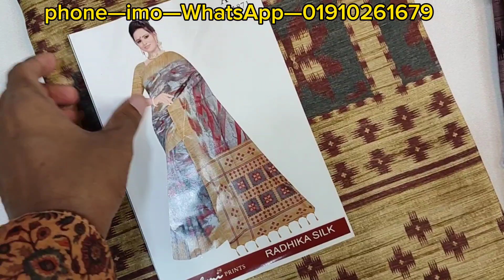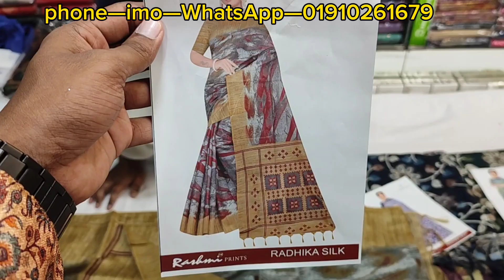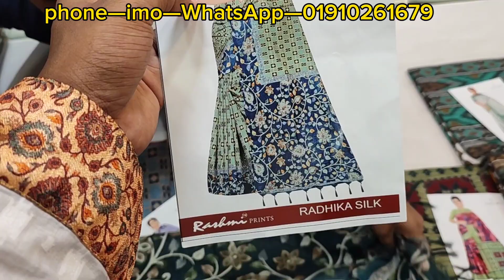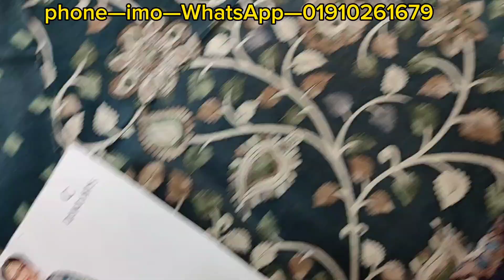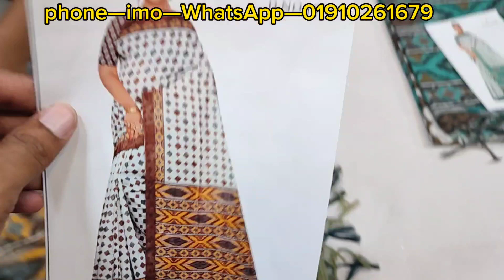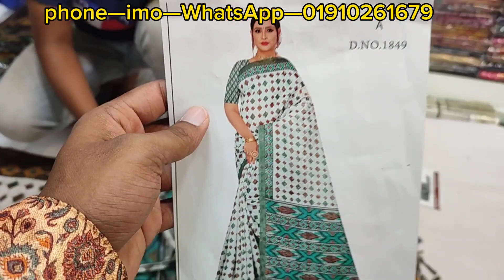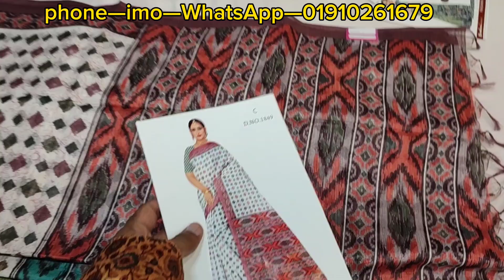Indian Pure organza Silk saree। ইন্ডিয়ান অরগেঞ্জা সিল্ক শাড়ি।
Orna Etc